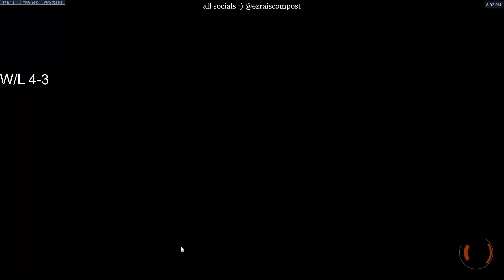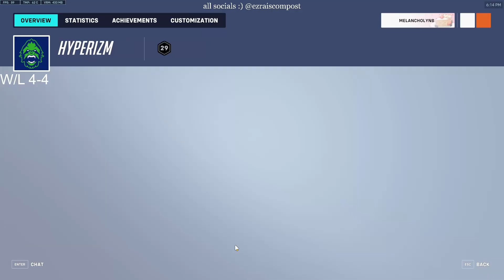These Overwatch 2 comps are gonna have me in my grave soon...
i hate widow i hate pharmercy i hate double sniper they make me sad

MUSIC
Other: Whatever else was playing on stream at the time i have no clue tbf
whopperwhopperwhopperwhopper
Edited by: Ezra but the editing version of them
If u see this i hope u have good games today ♥